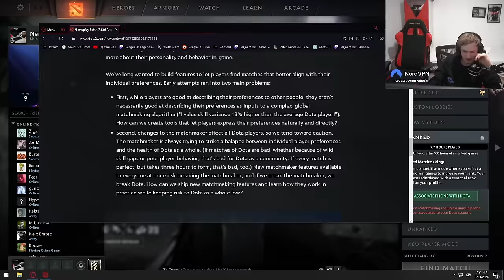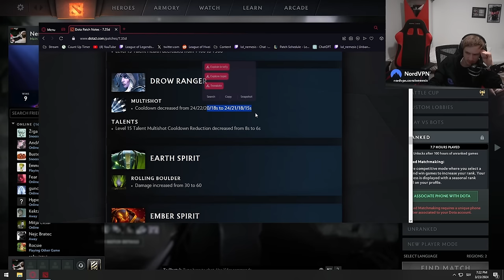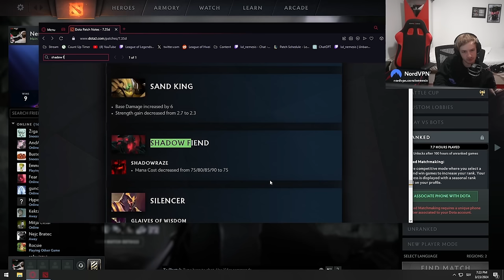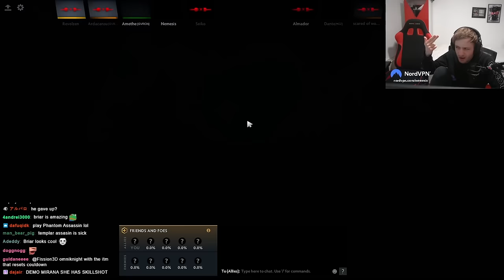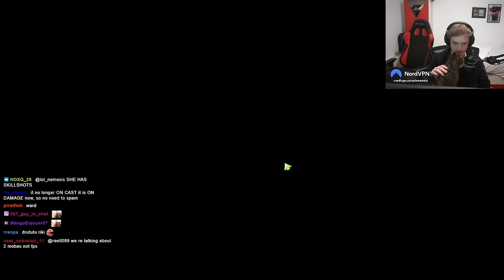Nemesis plays Dota 2 (Coached by Rangerzx - Day 6)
Day 6
game: Dota 2
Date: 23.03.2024